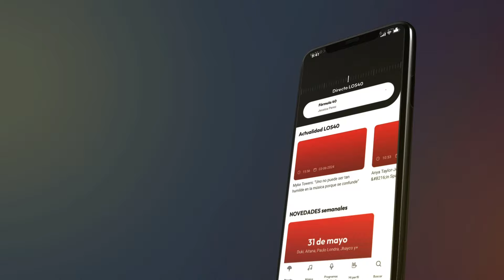TE VAS A SORPRENDER LO QUE REVELA LA OREJA MEDIA DEL MUNDO DE LA MÚSICA Y ARTISTAS DE RD